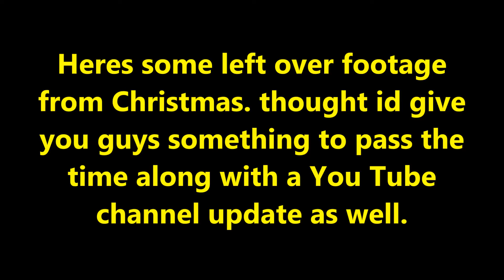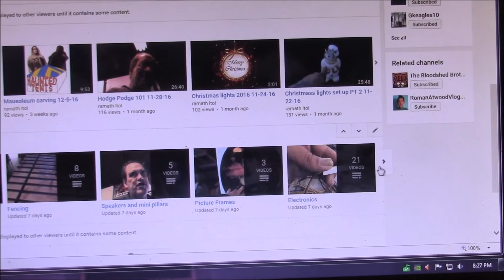The left overs 1-5-17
have a little more holiday footage left on my camera so I thought id share...also a channel update for those interested.  Happy Holidays all